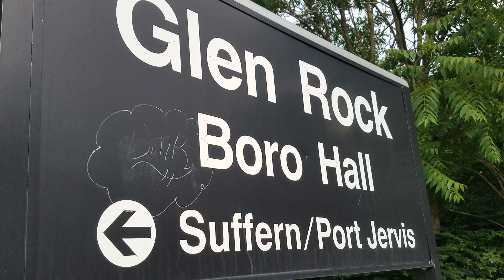HD: NJ Transit Train #1165 - Glen Rock Boro Hall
New camera position - should work well.